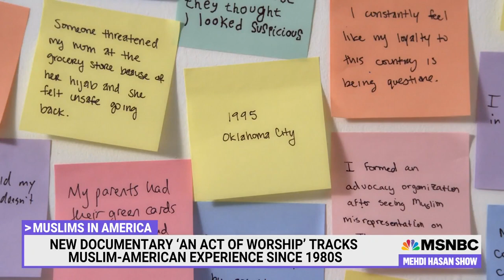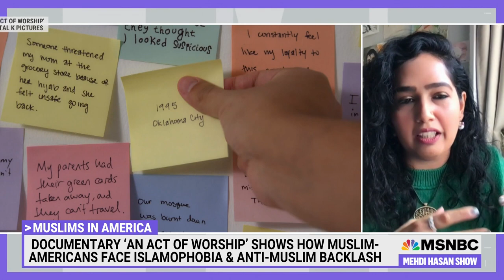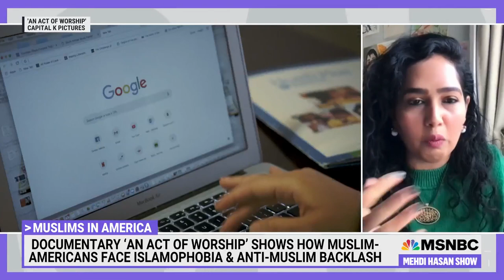Muslim Life In Post 9/11 America | The Mehdi Hasan Show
A new documentary is painting an in-depth portrait of what life has been like for Muslim-Americans who came of age after 9/11, and the impact of anti-Muslim rhetoric and policy. Mehdi talks to award-winning director Nausheen Dadabhoy about the news events that have sparked Islamophobia and how Muslim Americans have endured — and often overcome — the backlash.